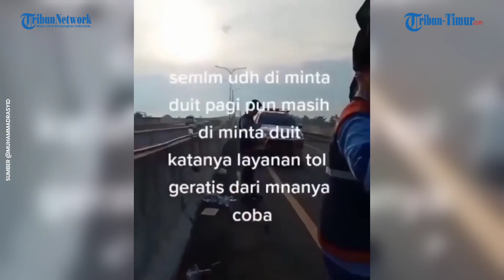Petugas Patroli Tol Viral, Cek-cok Mulut dengan Sopir Truk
Dalam video disebutkan petugas tol diklaim melakukan aksi pungli ke sopir truk yang mobilnya sedang mengalami masalah pada ban.

Ketua Komunitas Sopir Truk RST Sumsel, Apriyadi mengatakan, peristiwa pada video tersebut terjadi tak jauh dari Gerbang Tol Kramasan di wilayah Pemulutan, Ogan Ilir, pada Minggu (20/2/2022) pagi.

"Itu kejadiannya dekat pintu tol keluar Kramasan, pagi kemarin," kata Apriyadi kepada TribunSumsel.com, Senin (21/2/2022). (*)

Narator: Ririn

(TRIBUN-TIMUR.COM)